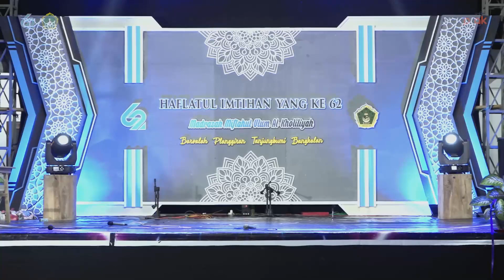Kejuaraan raking kelas paud cut nyak dien